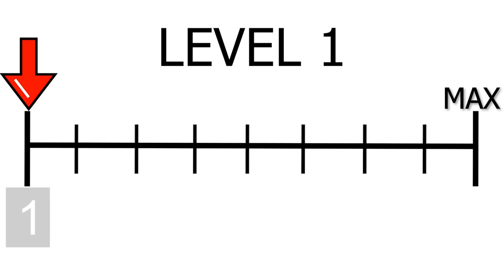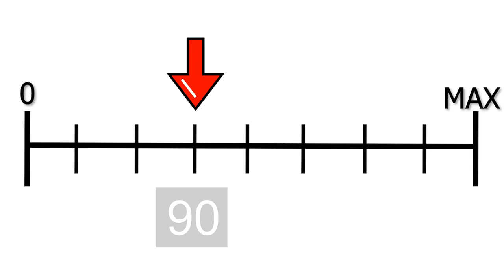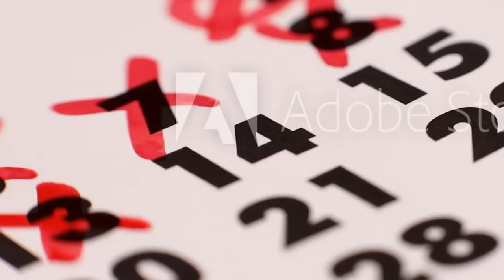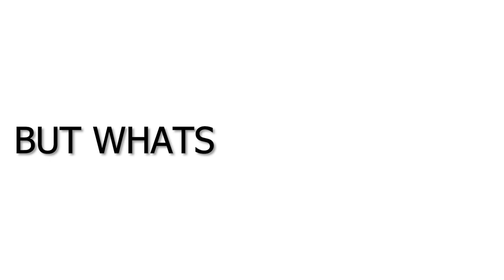Levels of Caffeine Addiction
The levels of caffeine addiction... this will surely be for the books...